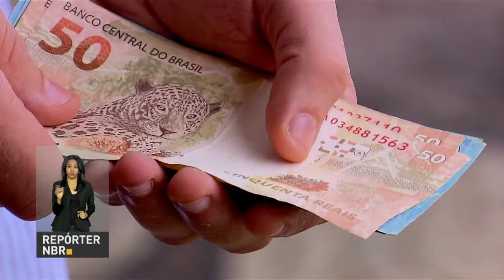BOLETIM REPÓRTER NBR 11h - 4 de junho de 2018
REPÓRTER NBR 11h - 04.06.18: segundo o Governo, com a fim da paralisação dos caminhoneiros o Brasil voltou a normalidade. E mais: Abono Salarial 2016 pode ser retirado até 29 de junho.